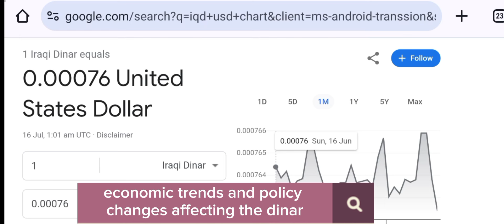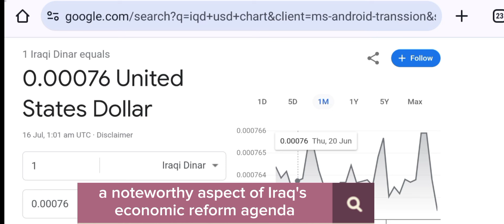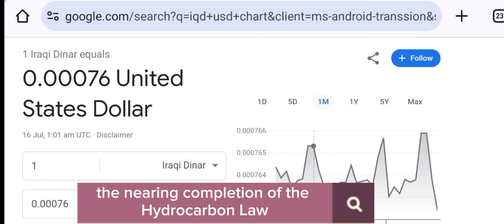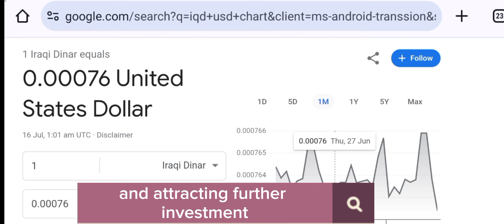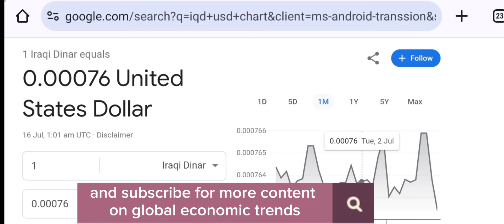Latest Iraqi Dinar News: Economic Reforms, HCL, and WTO Ascension - July 2024 Update"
In this video, we dive into the latest developments concerning Iraq's economic revitalization efforts, technological advancements, and significant political milestones.Highlights include:Economic Progress: Advancements in infrastructure and technology, including the deployment of fiber optics and integration of electronic banking systems.Currency and Banking Developments: Iraq's commitment to using the dinar in all transactions and the introduction of ATMs equipped for dinar transactions.Foreign Contracts and Infrastructure Projects: Engagement in large-scale infrastructure projects and international cooperation.Hydrocarbon Law (HCL) and Political Stability: Progress towards the equitable distribution of oil revenues and political stability.WTO Ascension: Iraq's impending ascension to the World Trade Organization on July 18, 2024.Stay tuned for in-depth analyses, expert insights, and the latest news on these transformative changes.